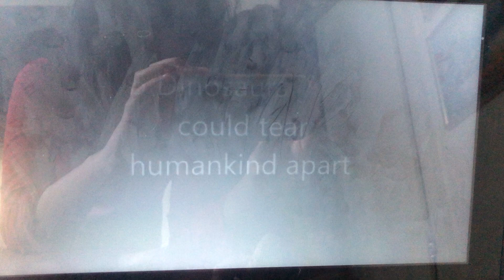5 Dinosaurs that could tear humankind apart